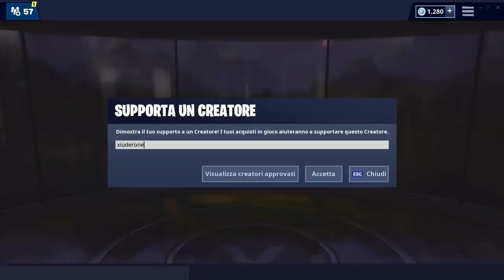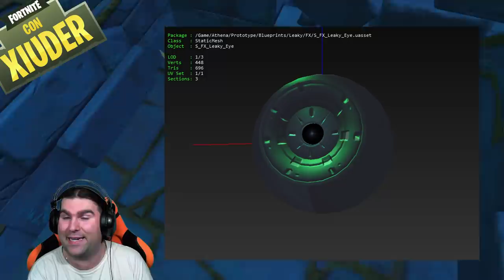EVENTO LAGO FORTNITE! ECCO COSA SUCCEDERA' A SPONDE! + NUOVA SKIN PASQUA! (stagione 8 fortnite)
La PRIMA RUNA (e non solo) è APPARSA a SPONDE DEL SACCHEGGIO di FORTNITE nella STAGIONE 8! VEDIAMO ASSIEME cosa succederà! SCOPERTA una NUOVA SKIN di PASQUA!

BENVENUTO!

➜ Motherboard: MSI Z97M GAMING
➜ GPU: NVIDIA GeForce GTX 970
➜ Cuffie: TRUST GXT 393 MAGNA
➜ Mouse: TRUST GXT 188 LABAN
➜ Tappetino: OMEN Mouse PAD 300
➜ Tastiera: TRUST GXT 890 CADA
➜ Microfono: TRUST GXT 252+ EMITA PLUS
➜ Sedia: AROZZI Torretta Orange
➜ Desk: AROZZI Arena-Green
➜ Webcam: Microsoft Lifecam Studio
➜ Handcam: Microsoft Lifecam HD-3000
➜ Monitor(2x): MSI OptixG24C LED Gaming Monitor 24''

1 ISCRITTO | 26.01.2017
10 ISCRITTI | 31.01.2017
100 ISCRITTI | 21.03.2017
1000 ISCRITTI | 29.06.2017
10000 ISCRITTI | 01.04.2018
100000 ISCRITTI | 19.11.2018